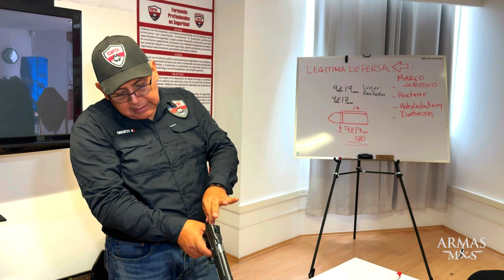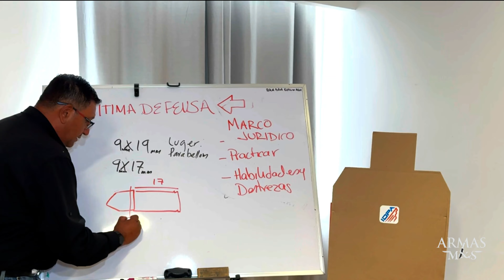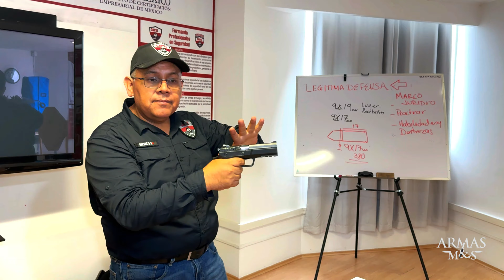Así es una clase de tiro con EX-FUERZAS ESPECIALES y tiradores PROFESIONALES 🇲🇽